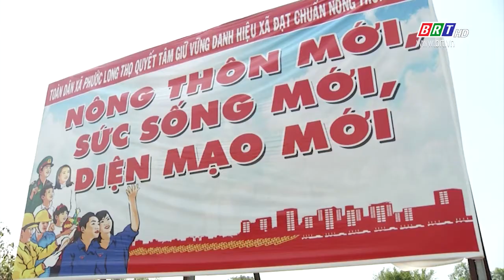Bỏ phiếu, xét công nhận xã nông thôn mới nâng cao tại Huyện Đất Đỏ | BRTgo